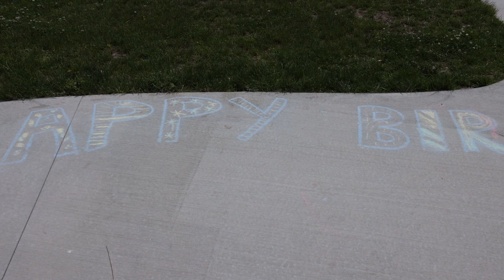Happy Birthday Sana, Arlington Heights Park, IL